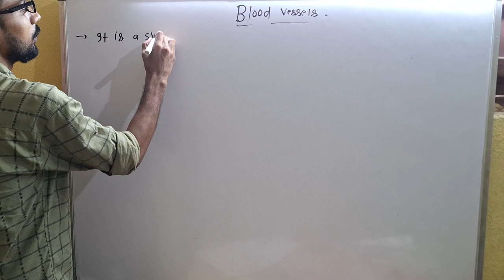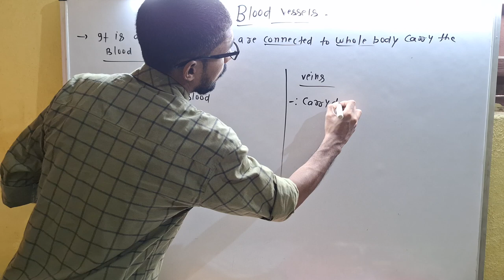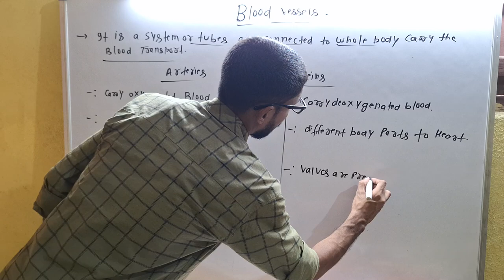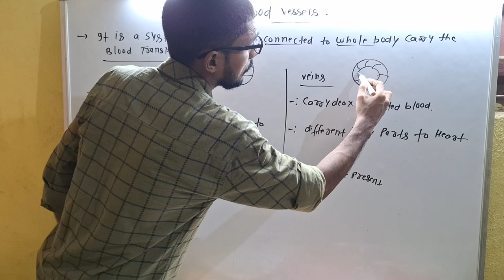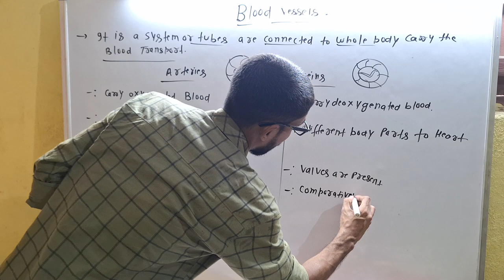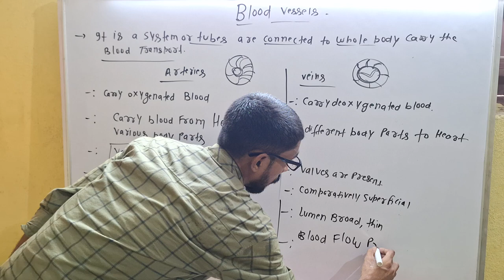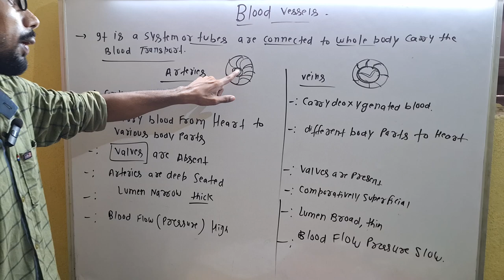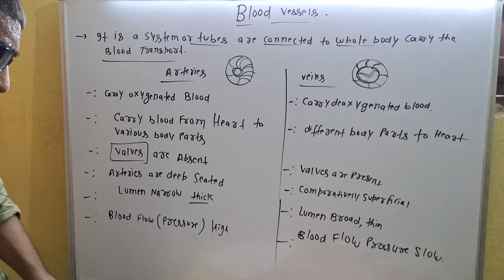Lec no.04 Transportation class10th chikitsak7.0#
hello chikittsak wel come to chikitsak revolution  today we have to discuss about  what is difference between arteries abd veins#arteriesandveins#differencebetweenarteriesandveins#class10thbio#cbsebiologyclass10th#neetbio#icsebiology#